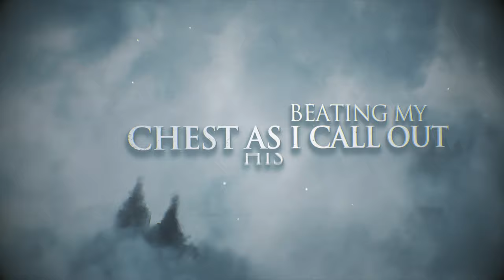Deliria - Spellcraft (Official Lyric Video)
Official Lyric Video for Spellcraft, off the upcoming Deliria album, Phantasm. The album will be released on May 3, 2024 on Vinyl, CD (Digipak), and digital formats.

DELIRIA is an evocative post black metal band from the San Francisco Bay Area formed in 2017 by David Scanlon (DAWN OF OUROBOROS). A fundamental critique of consciousness, the band crafts ordinary life in endogenous melancholia. Quickly joined by vocalist Adam Rupp (KILL THE MESSENGER), the duo sought drummer Jared Klein (RIVERS OF NIHIL) to record their debut album, Nausea.

Inspired by existential dread, Rupp's tortured misery and Scanlon's somber melodies coalesce in bleak pessimism and gloomy aurorae. In 2018, the additions of guitarist Brent Rockwell (THE UNDYING) and Jade Forsythe (EMBRIUM) secured a live lineup, with Deliria performing alongside acts such as Tyr, Ulcerate, and The Zenith Passage.

The band re-entered the studio in 2020 to record their second full-length album, Phantasm. Bolstered by Andrew Baird (FALLUJAH) on drums, Deliria expands its melancholic approach, this time highlighting its morbid and occult arrangements.

Deliria’s current lineup features the addition of drummer Brandon Clevenstine (SYMBOLIK). Together the quintet has gathered enthusiasm among fans of their influences, such as Katatonia, Blue Öyster Cult, and Fields of the Nephilim.

Performed by:
Adam Rupp - Vocals
David Scanlon - Guitar
Brent Rockwell - Guitar
Jade Forsythe - Bass
Andrew Baird - Drums

Recorded at Fang Studios October 2020 - April 2022
Engineered and Mixed by Nick Loiacono
Mastered by Jack Shirley at The Atomic Garden

Logo by Dan Capp

LYRICS (Written by Adam Rupp):

Begrudgingly, trudging through boscage to toil in seclusion
No sin is forgiven, no evil is risen, but still I have been cast away
Prostration in vain, beating my chest as I call out his name
But it makes no difference, pernicious influence, I’ll meet my remaker today

On my knees, oblation serves to make me heard by the spirit of the trees
She suffers me, all fades to black, no coming back, I've finally been set free

Shaping the mountains, shaping the breeze
Shaping her own reality
Unnatural beauty sings to me
Grotesque forms are returning
Shaping my new reality
Forced to endure a rebirth
Forced to become her creature

Body in ruin, rotting, decaying, dying flesh
All at her behest
Made to suffer, made to bleed, made to enjoy the agony